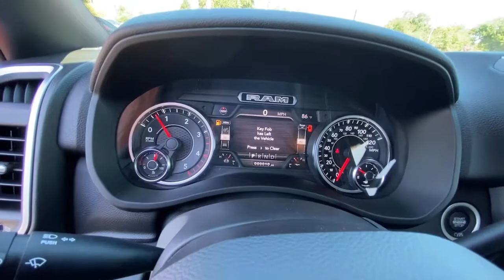2021 RAM 2500 BIG HORN 4X4 CREW CA Redding, Eureka, Red Bluff, Northern California, Sacramento, CA 2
FLAME RED New 2021 RAM 2500 BIG HORN 4X4 CREW CA available in Redding, California at Crown Motors Redding. Servicing the Eureka, Red Bluff, Northern California, Sacramento, CA area.
2021 RAM 2500 BIG HORN 4X4 CREW CA  - Stock#: 21D259 - VIN#: 3C6UR5DL8MG638238